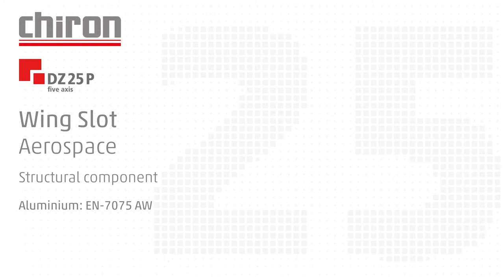New CHIRON DZ 25 Twin-spindle Machining Center: Wing Slot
Recently introduced, the FZ/DZ 25 Series from Chiron is designed to machine large volumes of complex high-value structural components for the automotive and aerospace industries.

With a spindle distance of 800 millimeters and spindle speeds to 20,000 rpm, the two-spindle DZ 25 P five axis is designed for double-spindle machining of large aluminum structural components with a work area up to 799mm diameter per position.

Pallet size under each spindle is 630X630 mm. Up to 60 HSK63 tools can be assigned to each spindle with chip to chip time of 3.5 sec.

Spindles travel independently of each other in the X and Z direction, cooperating with user-selected automation options. Travel in X, Y, and Z are 800mm, 1100mm, and 800mm.The machine offers travel speeds of 120/75/75 m/mi. and acceleration of 10/10/15 m/s2.